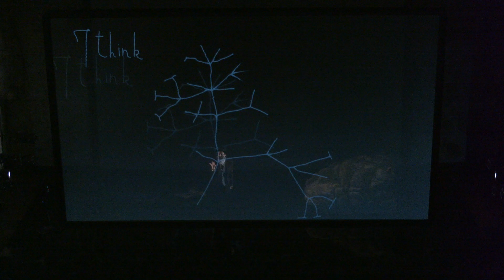Le Sourire de Darwin